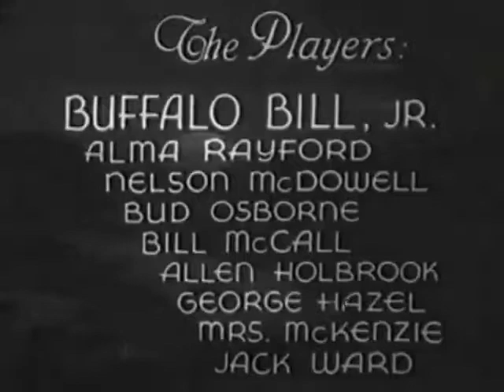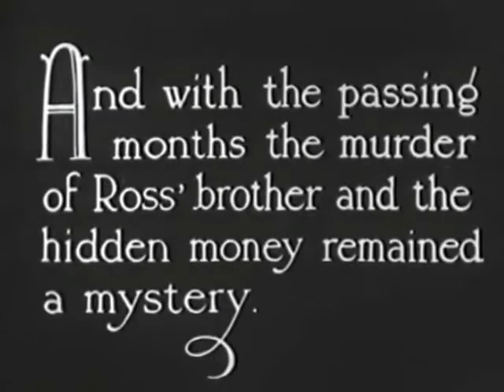Lightning Bill || Western Classic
Lightning Bill (1934) is western classic filme with  powerfull  performance by Jay Wilseys and Alma Rayford, directed by Victor Adamson.

An amazing display of film-making ineptitude. You know you are in trouble when from the very start you see the title is misspelled as `Lighting Bill' (the daring adventures of a grip out west?).